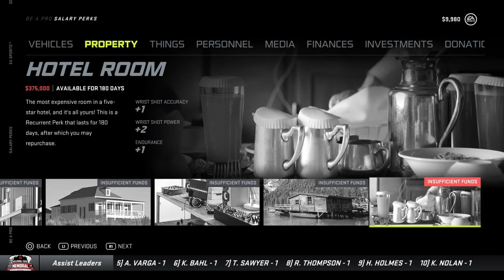Going Bowling With Our Teammates? First GOAL! NHL 21: Career Mode (EP:2)